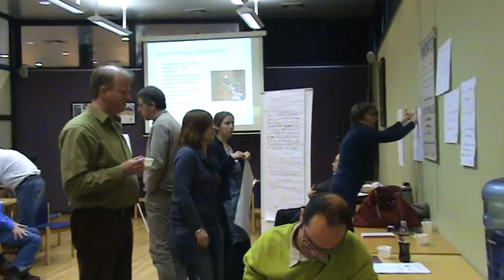different sources 2015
dit zijn verschillende video's door elkaar heen.